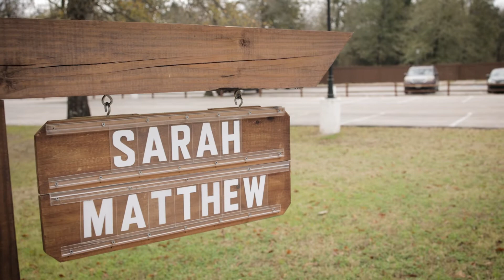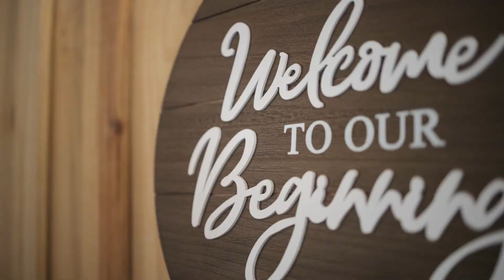Peaceful and Intimate | Sarah & Matthew | The Springs At Terrell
This is a nice and intimate wedding. We wish this couple has many years of happiness.